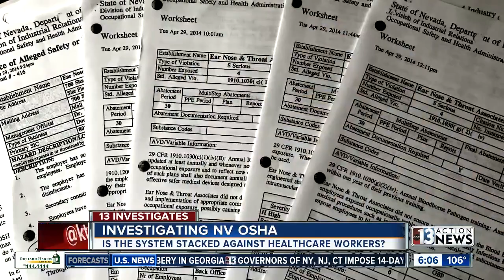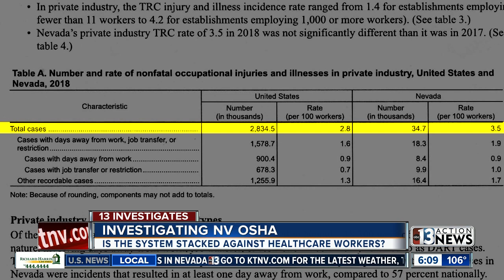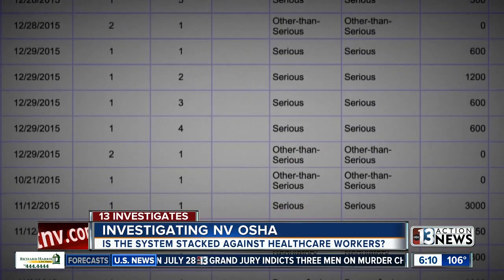Whistleblower claims NV OSHA system stacked against workers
Whistleblower and advocates claim NV OSHA is controlled by higher-ups from Nevada Dept. of Business and Industry